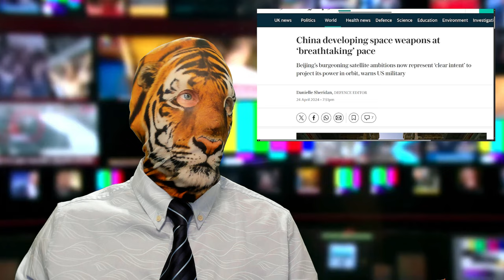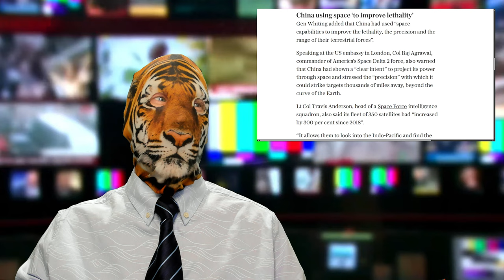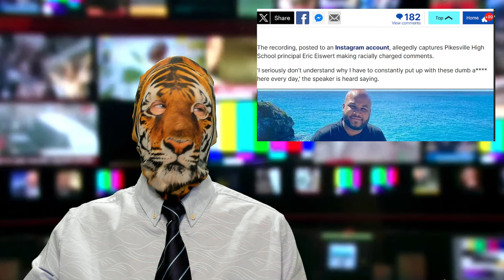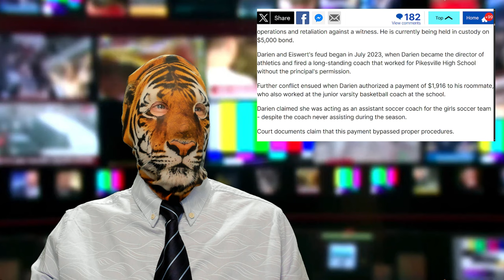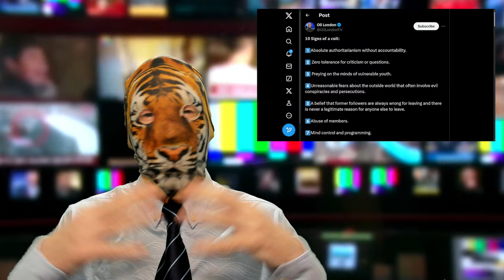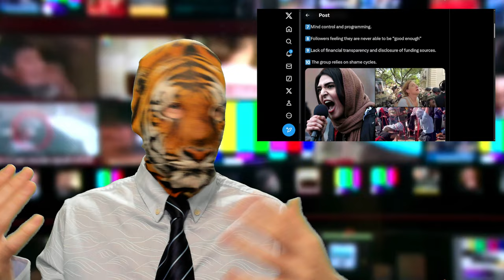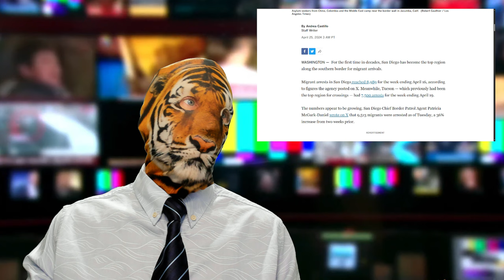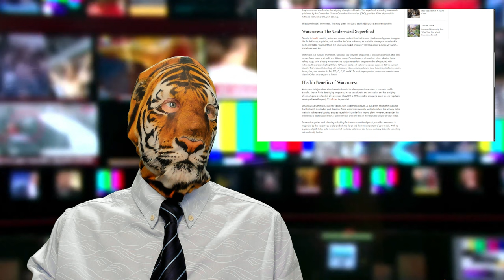Chinese Space Weapons?! Black Male Blackmail?? NYC UFO!!